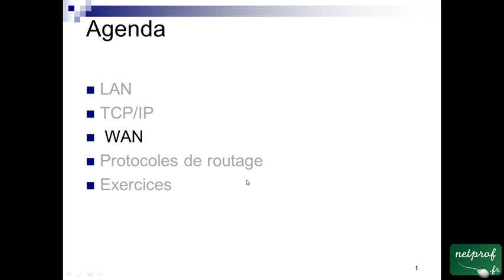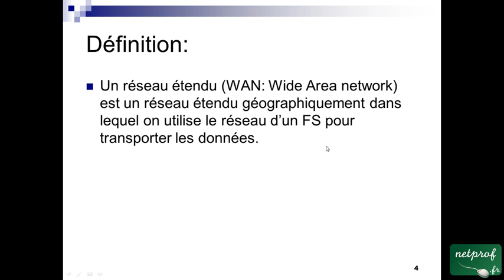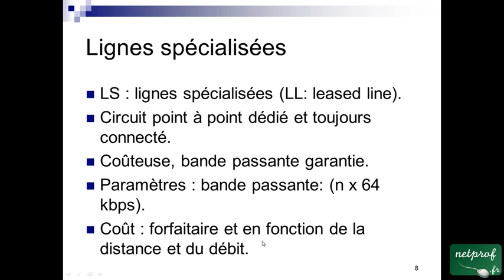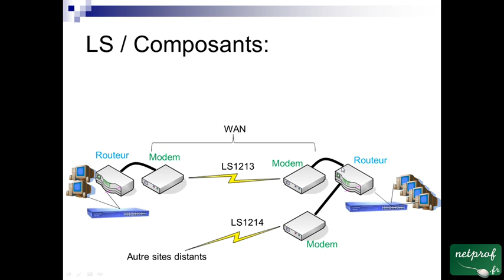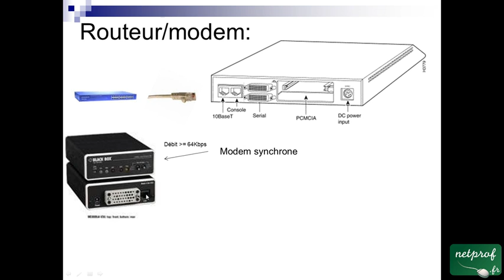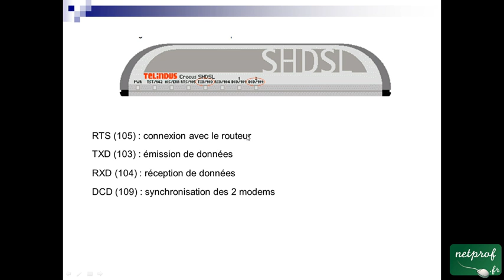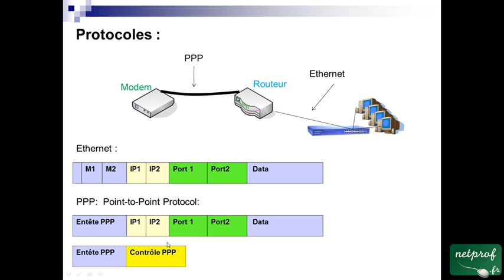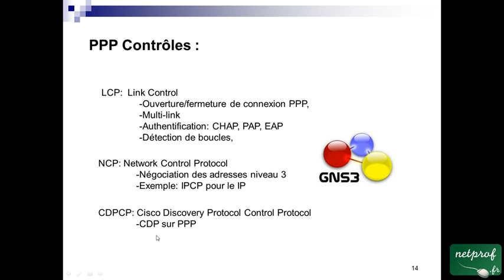18 PPP-Introduction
Prof : Oussama